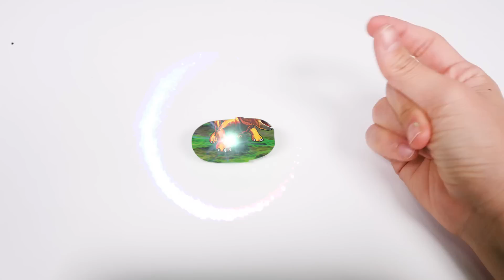시공간 이동하는 신비의 모래?! 타이니소어 시공간 여행기_크로마키 그린스크린 키네틱샌드 모래 놀이 [베리]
오늘 베리가 토이트리🌴에서 똑! 따온 장난감은 바로?!
키네틱샌드?! 설마... 오늘은 장난감이 이게 다는 아니겠지?

베리가 설마 친구들에게 키네틱샌드만 준비했을리는 없죠~
베리베리 스트로베리!🌟🌟 키네틱샌드를 이용해 공룡메카드 타이니소어와 시공간 여행을 떠나볼까요~?!
친구들과 함께 다이노사우로이드 별에도 가고! 바다속, 용암이 있는 곳까지?!
친구들은 어디로 떠나보고 싶은가요~?
그럼 베리와 함께 타이니소어 친구들과 함께 시공간여행을 떠나볼까요?! 슝슝슝=3=3

🌟 꿈의왕국 소피루비 리뷰 보러가기!